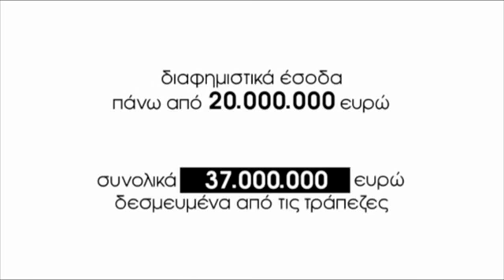Από τη Βόρεια Κορέα στις απολύσεις